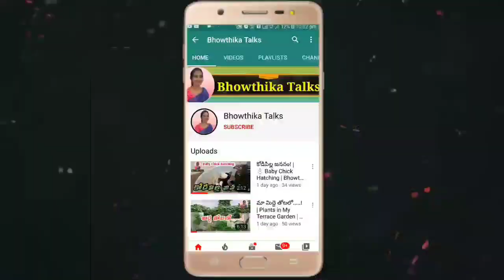పట్నంలో తూనీగల ఆట&వేట ఒక్కటైన దొరికేనా చూద్దాం! | Bhowthika Talks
✓పట్నంలో తూనీగల ఆట&వేట ఒక్కటైన దొరికేనా చూద్దాం!